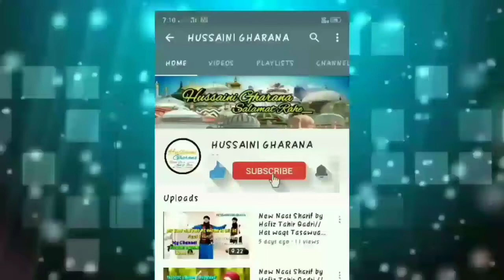Sayyed Aminul Qadri // Wah Kya Chiz Hai Kisi ki Wali To Kisi Ko Badshah Bana Diya ?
aminul qadri
sayyed aminul qadri bayan, sayyed aminul qadri sahab, sayyed aminul qadri best bayan,